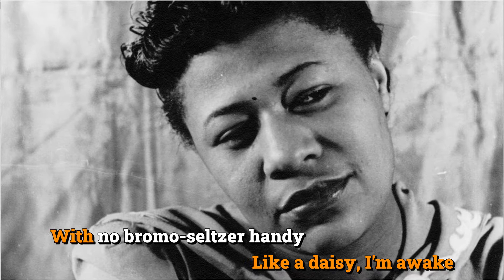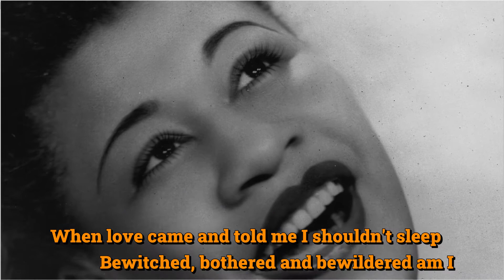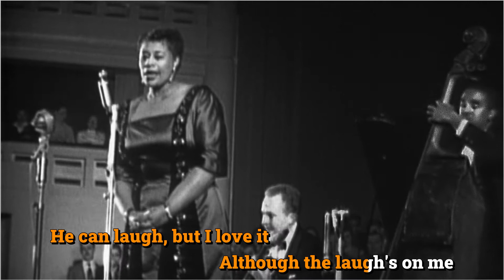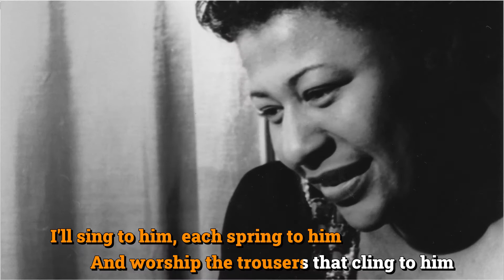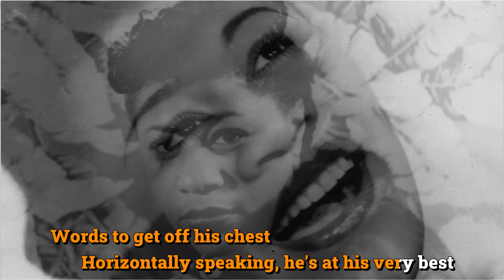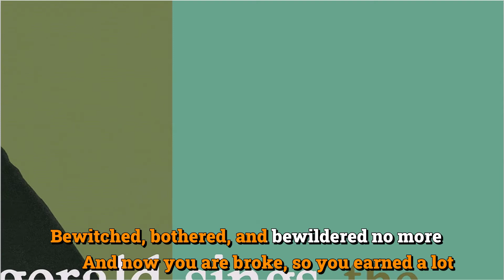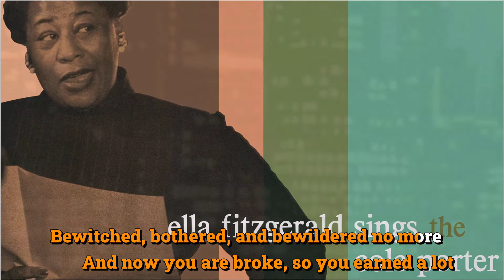Bewitched, Bothered, And Bewildered - Ella Fitzgerald (Richard Charles Rodgers)